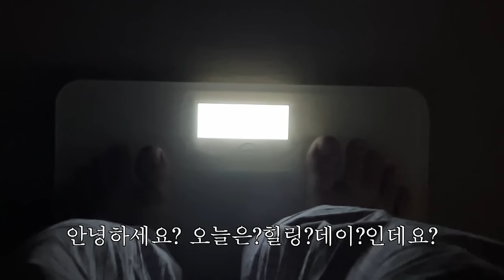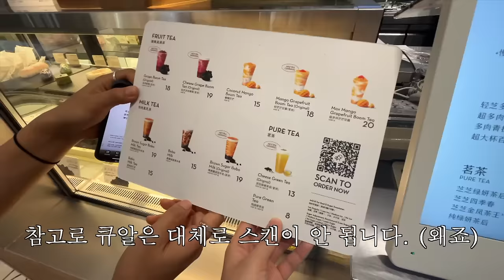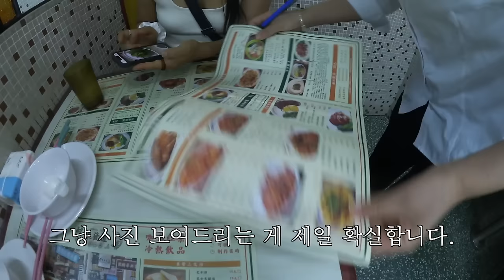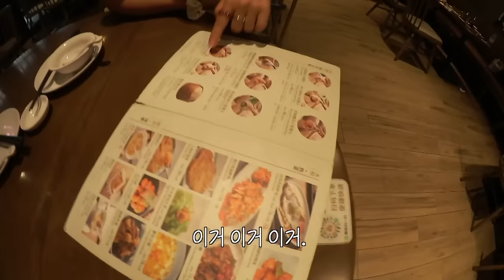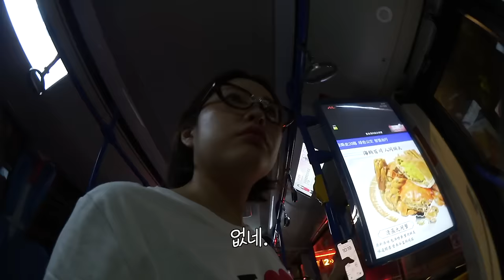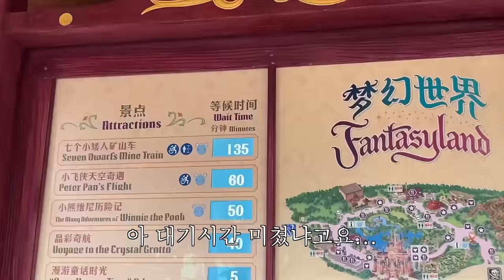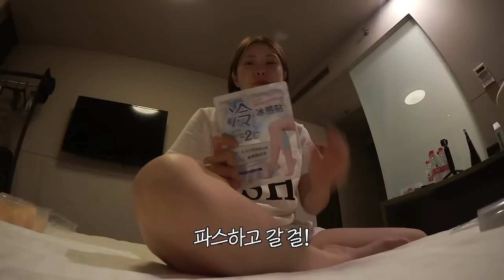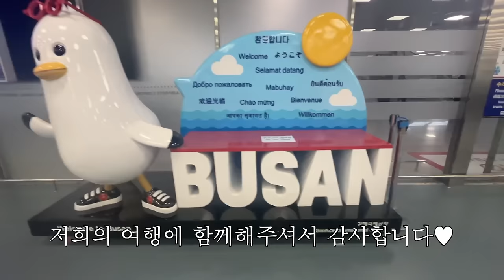🇨🇳 디즈니랜드 가지마세요;;; 상하이 6박7일 여행 브이로그 ep.02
방콕 여행 브이로그 꼭 밟고 싶습니다!ㅎ